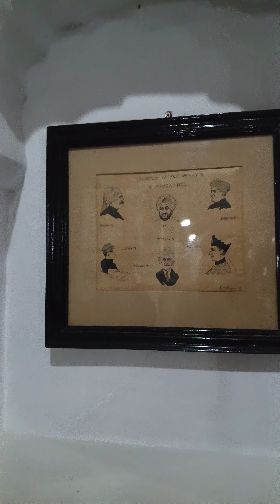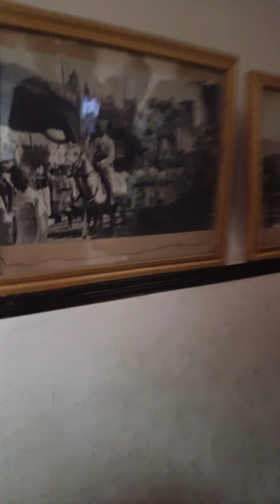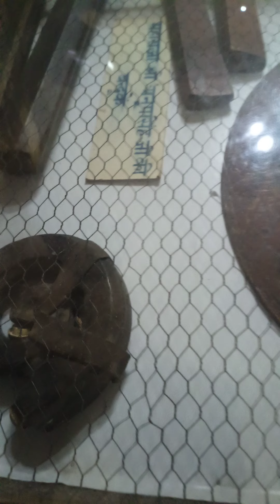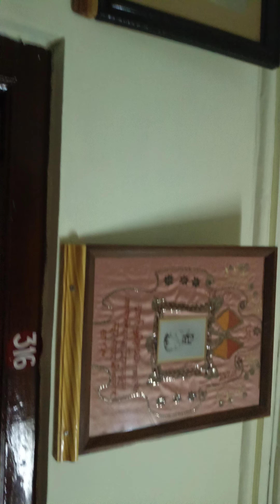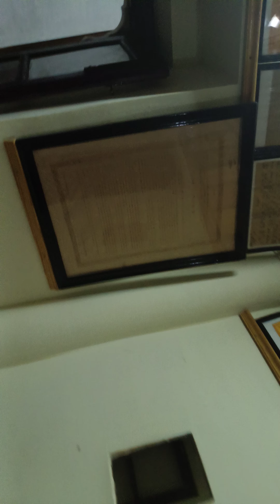Bikaner junagarh kila Rajasthan